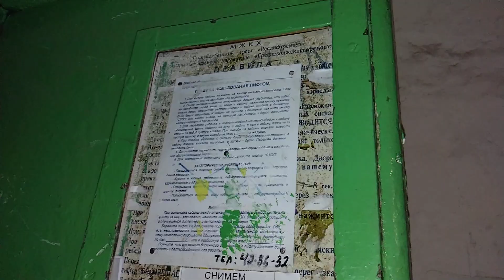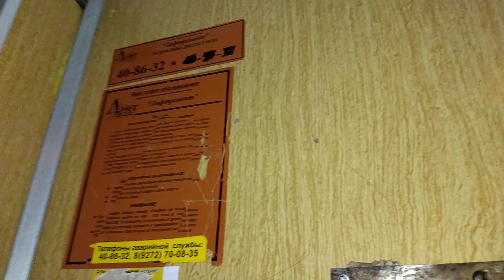Лифт СамЛЗ 1977 г.в., V=0,71 м/с, г/п 320 кг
Город Ульяновск, Московское шоссе, дом 100, подъезд 5.